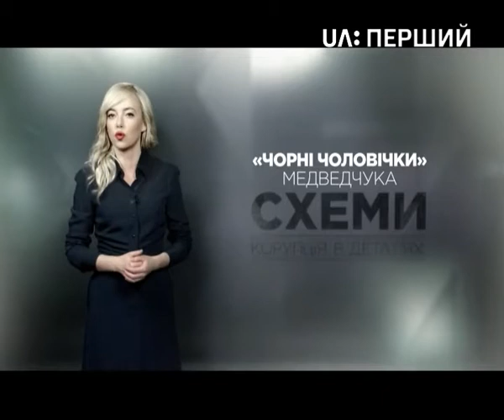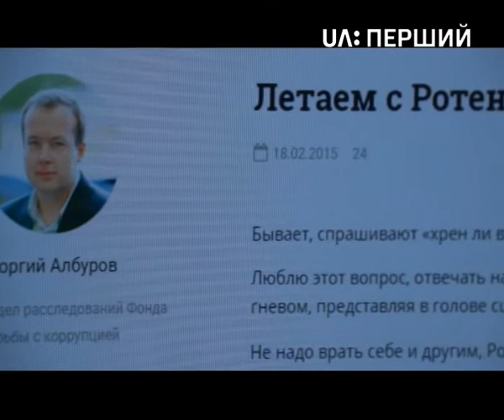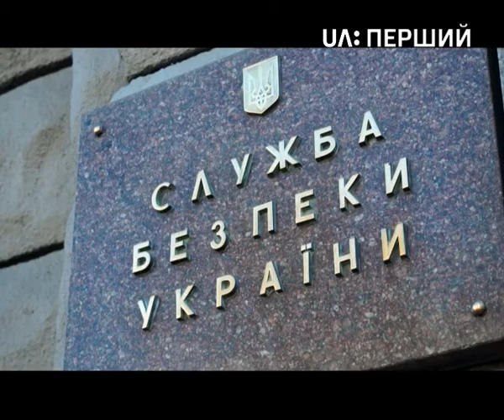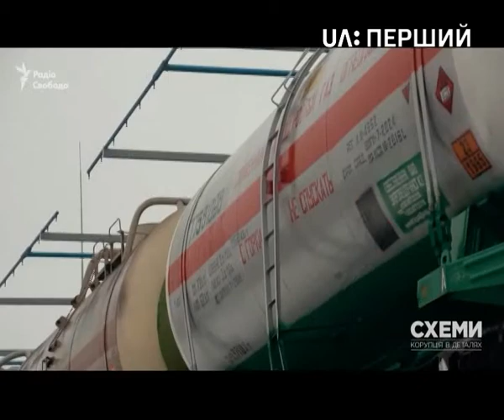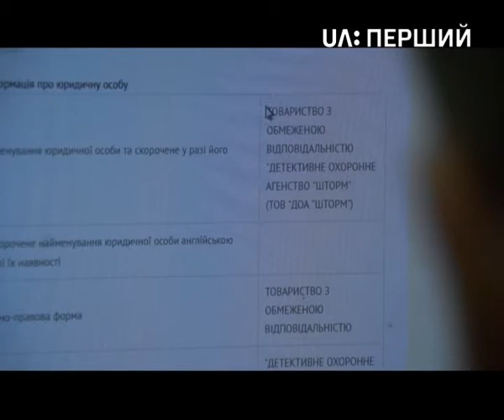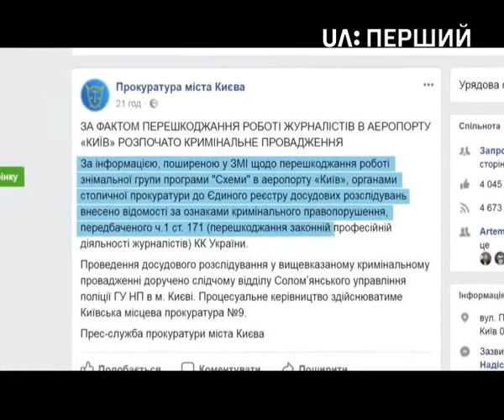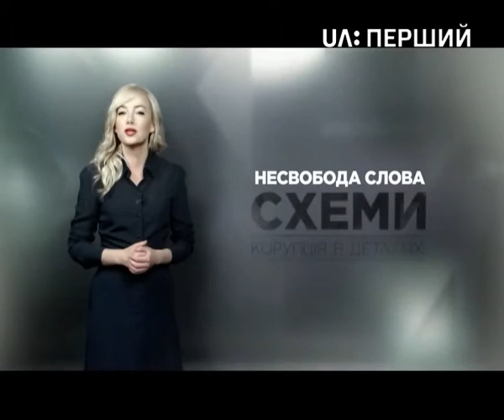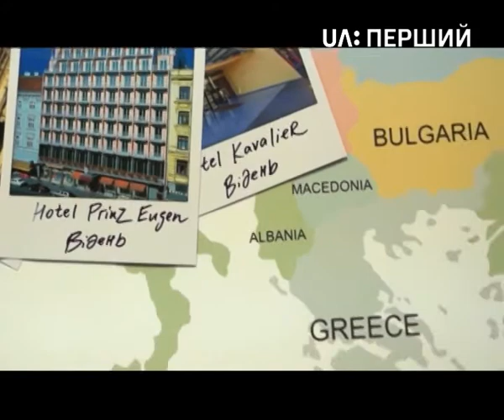Схеми. Напад на журналістів "Схем" охоронців Медведчука. Випуск 146 (09 листопада 2017)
Під час проведення розслідування щодо дозволу для Віктора Медведчука літати між Україною та Росією, охоронці олігарха скоїли напад на знімальну групу "Схем".

Це не перший випадок, коли журналісти стикаються із перешкоджанням їхній законній професійній діяльності. Тобто з кримінальним злочином проти себе, за що в Україні так рідко карають винних. Подробиці – дивіться у новому випуску "Схем" із Наталкою Седлецькою.